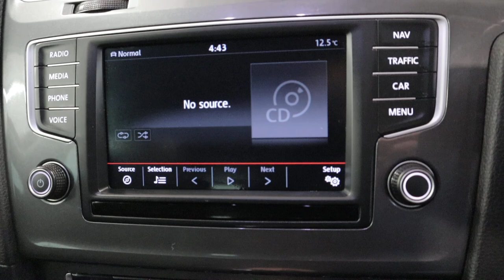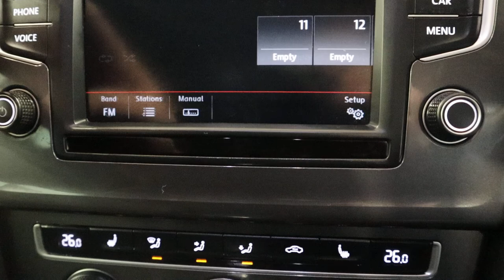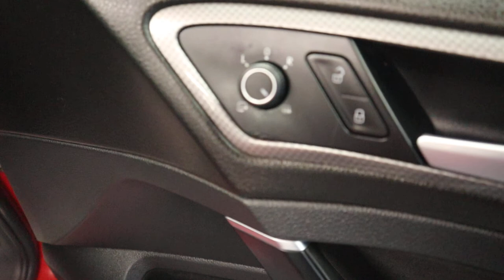Country Car Barford Warwickshire VW Golf for sale CV358DS